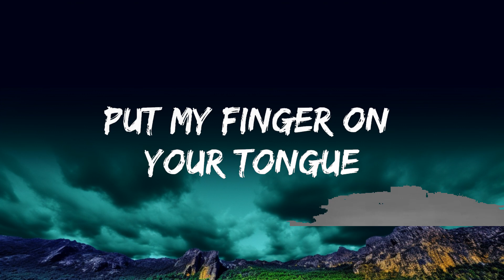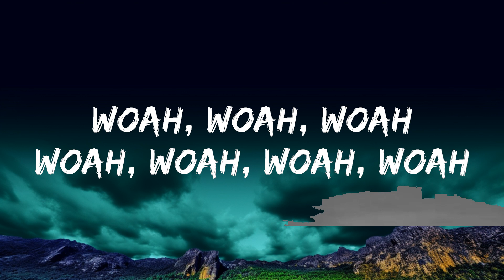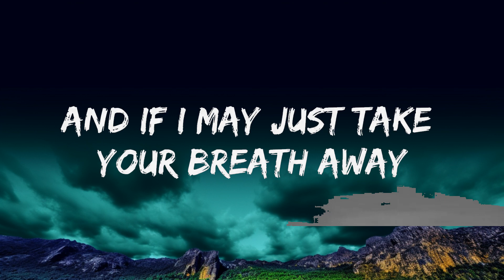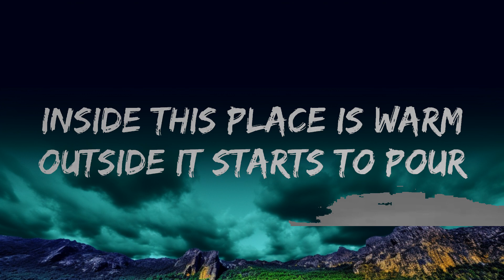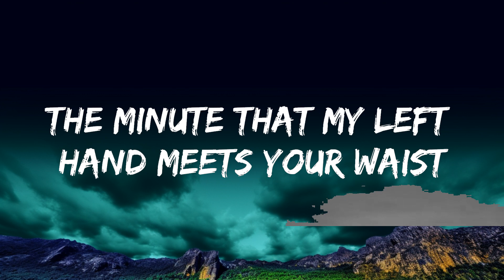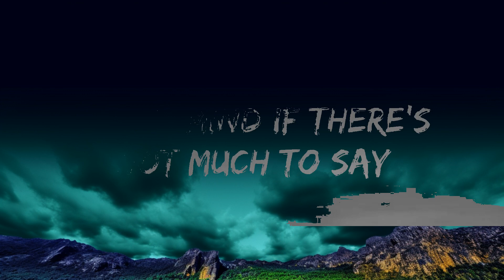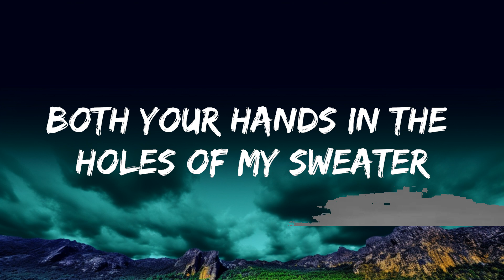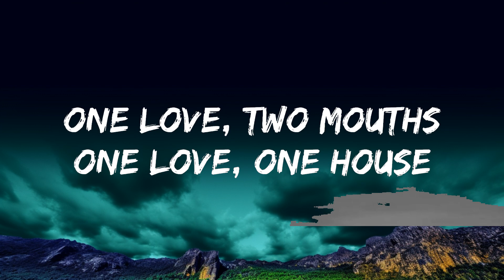1 Hour | The Neighbourhood - Sweater Weather (Lyrics) | Lyrical Harmony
1 Hour |  The Neighbourhood - Sweater Weather (Lyrics)  | Lyrical Harmony
1 Hour |  The Neighbourhood - Sweater Weather (Lyrics)  | Lyrical Harmony
1 Hour |  The Neighbourhood - Sweater Weather (Lyrics)  | Lyrical Harmony

⭐ Listen the song on all platforms:

👉 The Neighbourhood

I

[Verse 1]
[Pre-Chorus]
One yêu, two mouths
One yêu, one house

[Verse 2]
'Cause you yêu the taste, yeah
Kate Bush
Happiness
The 1975
All the Things I Hate About You
Huddy
[Pre-Chorus]
Comin' down

[Bridge]
Woah, woah
Woah, woah, woah, woah
Woah, woah